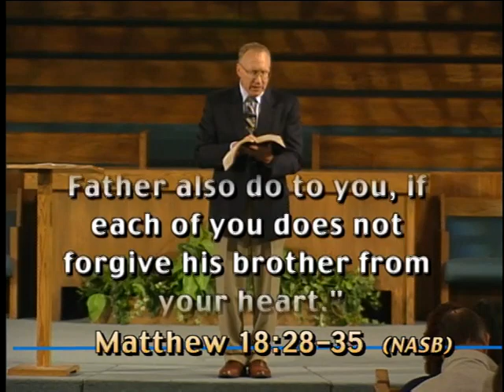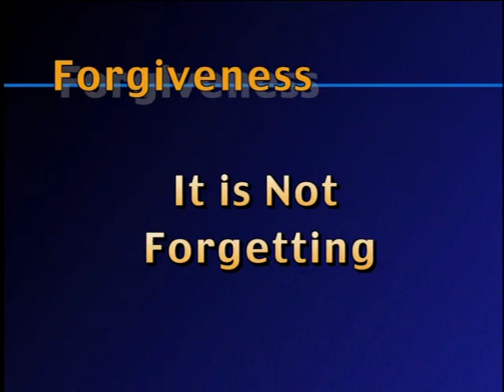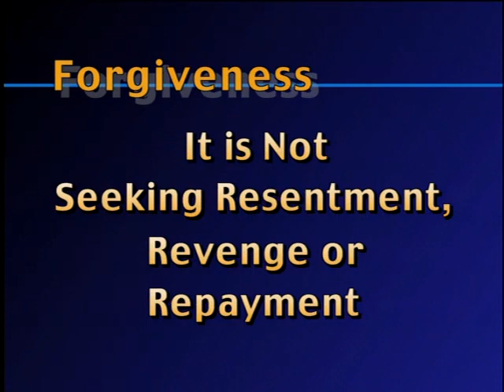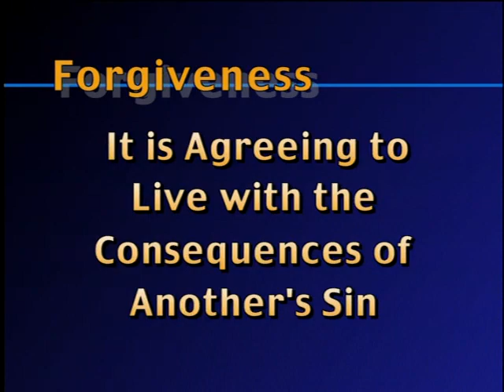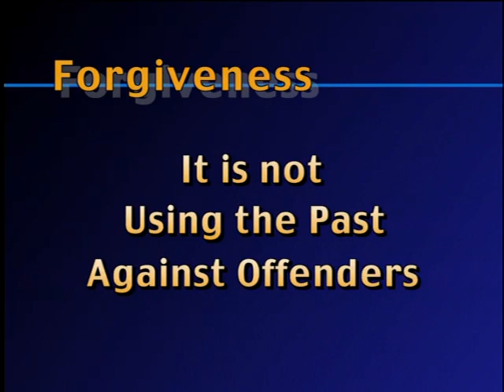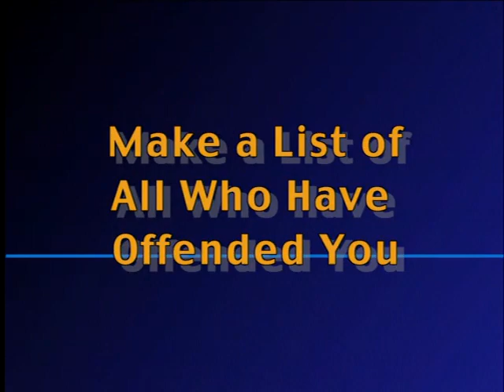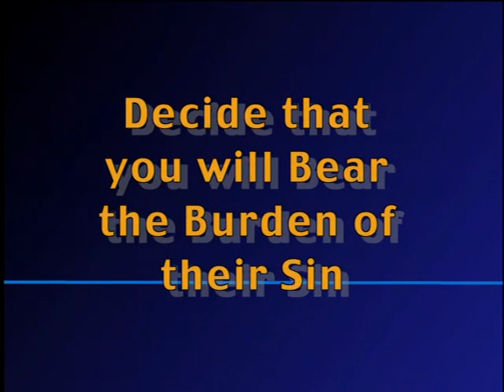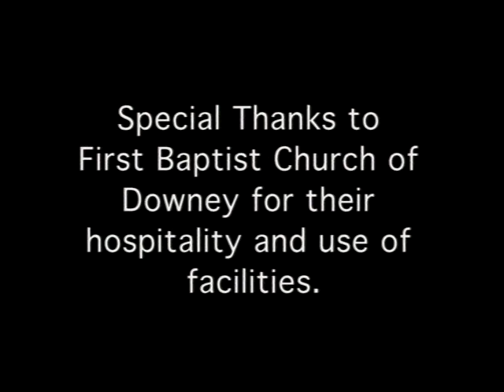Victory Over the Darkness with Neil Anderson: Session 8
In Victory Over the Darkness, you'll learn how to:
- Realize the power of your identity in Christ.
- Free yourself from the burdens of your past.
- Stand against the spiritual forces of this world.
- Win the battle for your mind.
- Become the spiritual person you want to be.

Dr. Neil T Anderson and Freedom In Christ